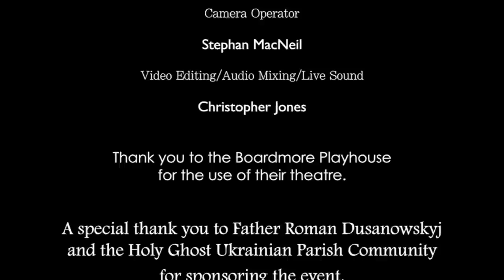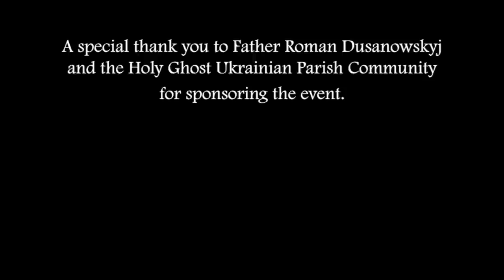Sea Winds and Immigrant Songs - Part 4 - Cossack Lament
Sea Winds and Immigrant Songs, Cape Breton University - Boardmore Playhouse, Nova Scotia, Canada. Julian Kytasty playing the Bandura & commentary.